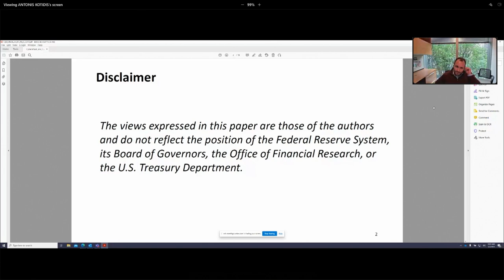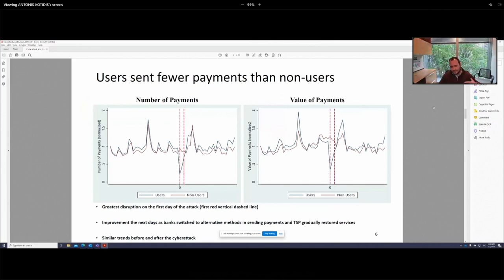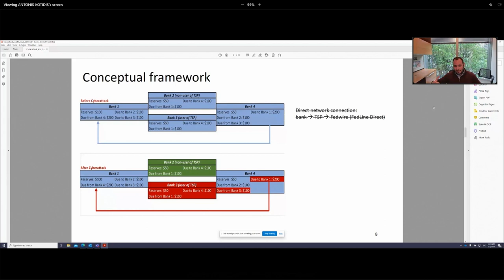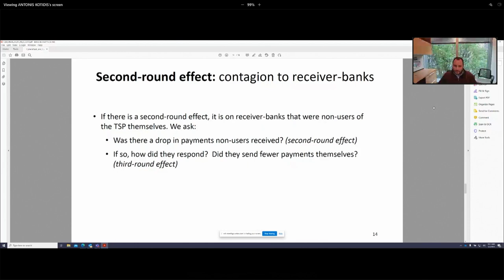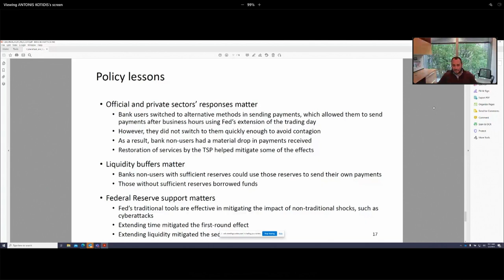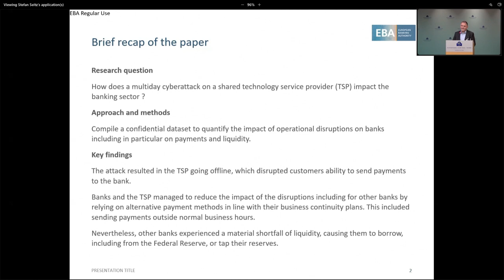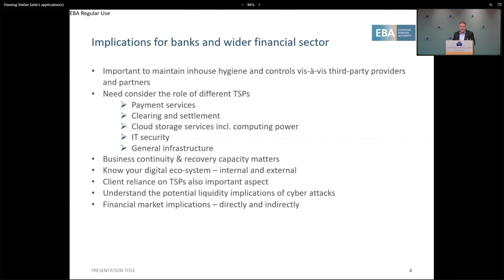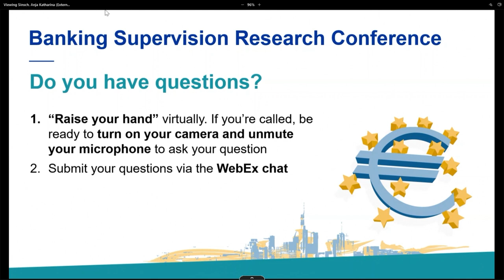Paper 4: The Propagation of Cyberattacks through the Financial System: Evidence from an actual event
Antonis Kotidis, Board of Governors of the Federal Reserve System
together with Stacey Schreft, Board of Governors of the Federal Reserve System and U.S. Treasury Office of Financial Research

Discussant: Jacob Gyntelberg, European Banking Authority